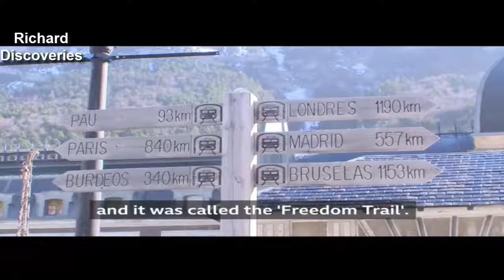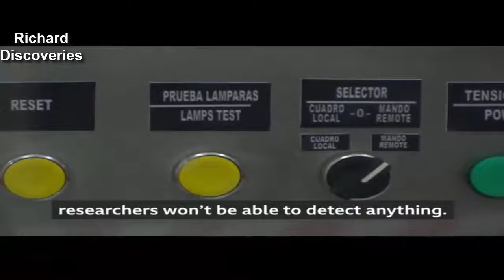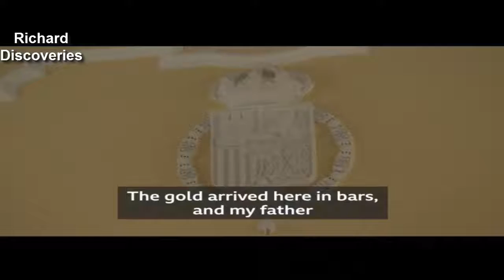THE SECRET LAB WHERE NAZIS HID GOLD